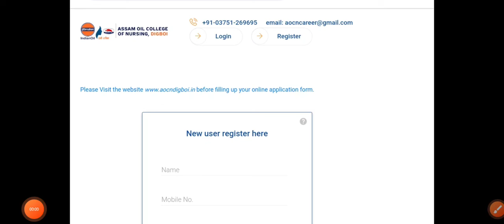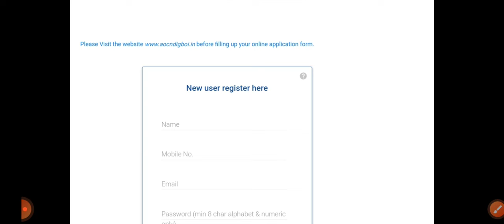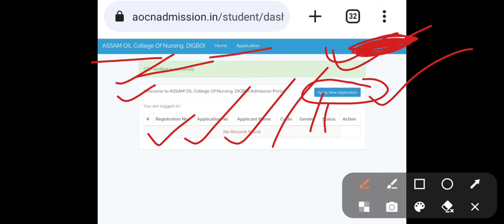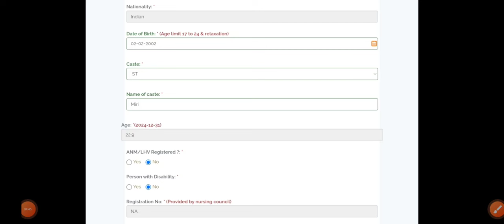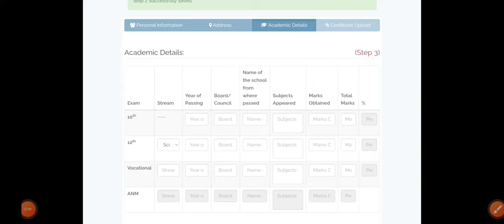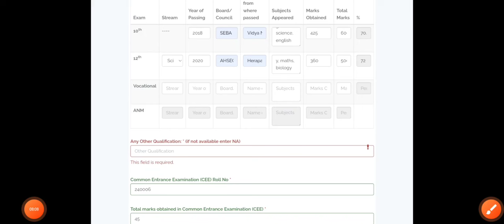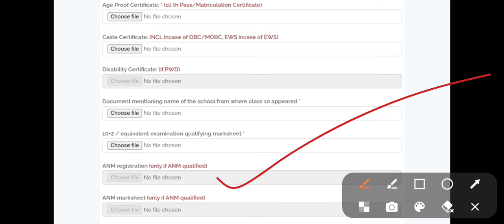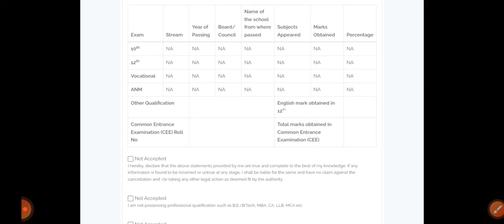IOCL BSC NURSING APPLY START|| APPLY FULL PROCESS/ STEP BY STEP ON MOBILE|| CEE MARKকিমান লাগে? etc.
apply link-IOCL BSC NURSING APPLY START|| APPLY FULL PROCESS/ STEP BY STEP ON MOBILE|| CEE MARKকিমান লাগে? etc.